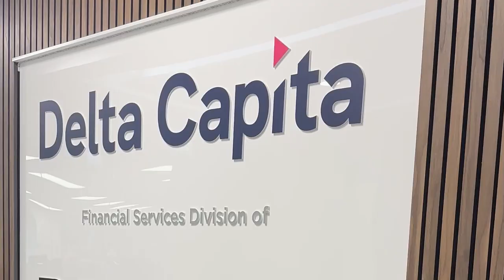Delta Capita: A Day in The Life with our CLM department.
At Delta Capita, our team of experts across the globe work towards a shared goal of ‘Reinventing the Financial Services Value Chain'. Our success relies upon our ability to create an inclusive, safe workplace and organisational culture.

We are delighted to share the second episode of our 'Day in the Life' series, where you will hear from Assistant Vice President, Nancy Albert, as she shares a glimpse of what a day in the life working as part of DC’s Client Lifecycle Management Team looks like.